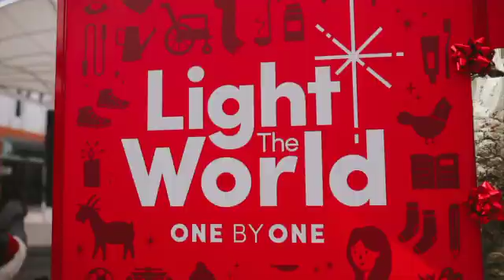Light the World in Downtown Summerlin